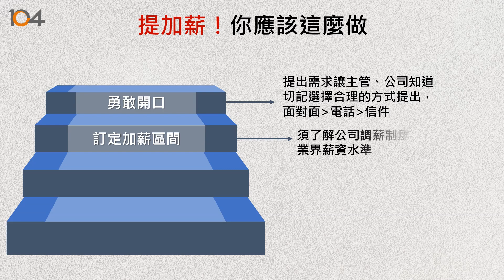提加薪一次就成功，你應該這麼做！｜104薪酬白皮書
薪水不夠用？想跟老闆提加薪，除了勇敢開口外，你還可以這麼做！

轉職如何談好薪水？如何爭取加薪？我的年薪算好還是差？我們深知上班族的糾結情緒，透過700萬求職會員和35萬家徵才企業的資料庫，完成了《104薪酬白皮書》，完整職場資訊，提供想爭取好薪情的上班族！